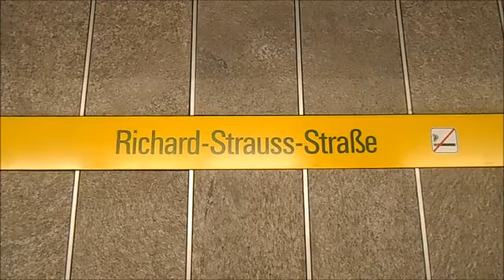U-Bahn München - U-Bahnhof Richard-Strauss-Straße U4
Der Bahnhof wurde 1988 eröffnet. Er liegt Bogenhausen. Da die Decke über den Bahnsteigen aus Beton ist und schlecht ausgeleuchtet ist, wirkt er düster. Die Decke über den Bahnsteigen ist aus Aluminium-Lamellen und zu den Gleisen nach unten gebogen, woran die Lichtbänder befestigt sind. Die Wände bestehen aus Steinplatten, die das Licht aber nicht reflektieren, und die Säulen bestehen aus Beton. Der Boden ist mit groben Isarkiesel-Motiv ausgelegt. Am südlichen Ende führen Roll- und Festtreppen in ein Sperrengeschoss und weiter zur Richard-Strauss-Straße. Am anderen Ende erreicht man zudem noch über einen Lift ein Sperrengeschoss und weiter ebenfalls die Richard-Strauss-Straße. Der Aufgang zur Kreuzung Denninger/Richard-Strauss-Straße wurde im Zuge des Baus des Richard-Strauss-Tunnels abgerissen, was man an der unterschiedlichen Färbung der Wandverkleidung erkennen kann.